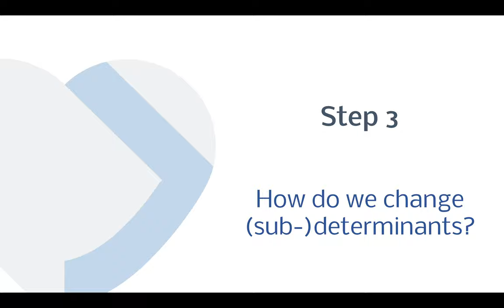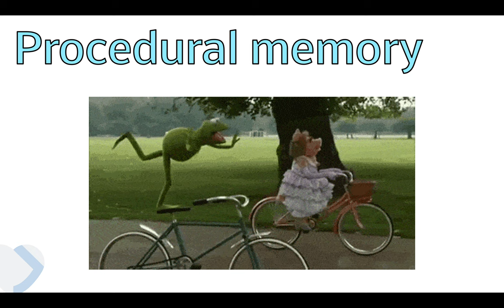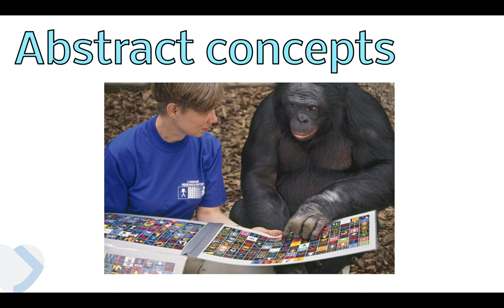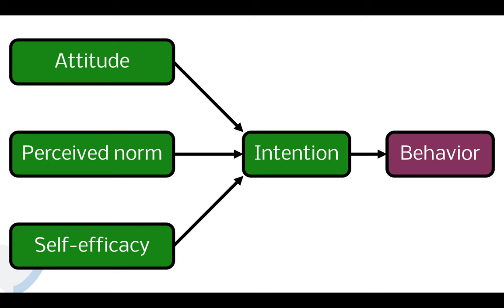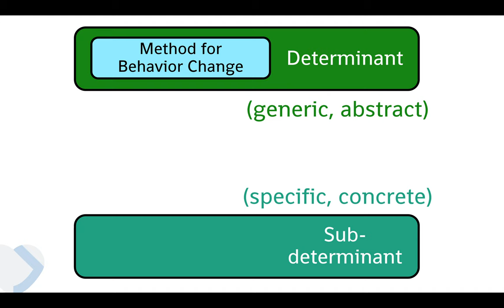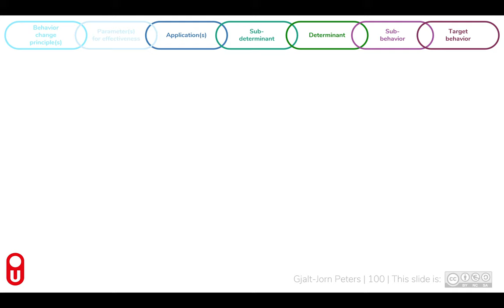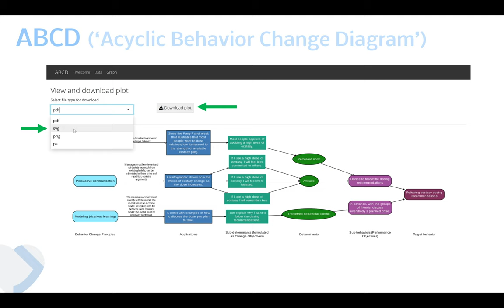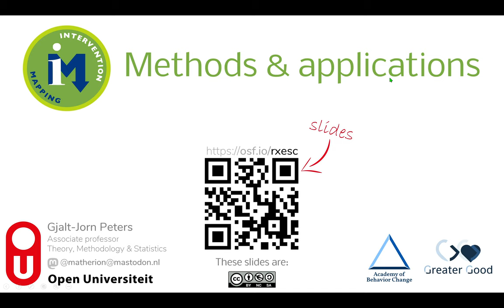Behavior Change Methods and Practical Applications (Intervention Mapping step 3, part 2)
This is the first half of a lecture about behavior change methods and practical applications: Step 3 of the Intervention Mapping protocol. This lecture was given by Gjalt-Jorn Peters at Monday 20 November 2023.